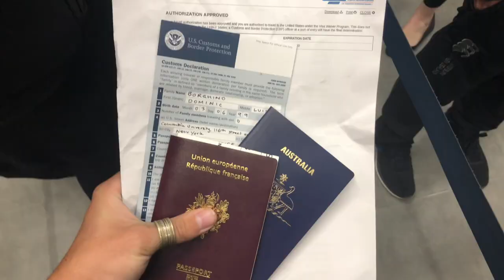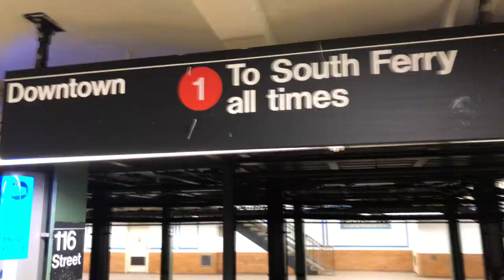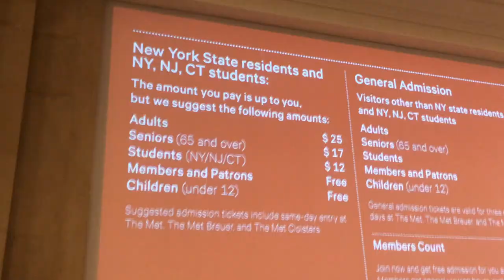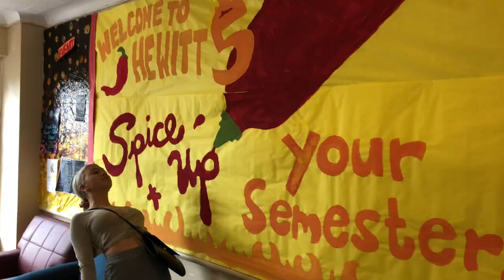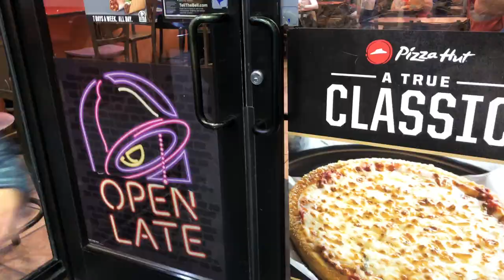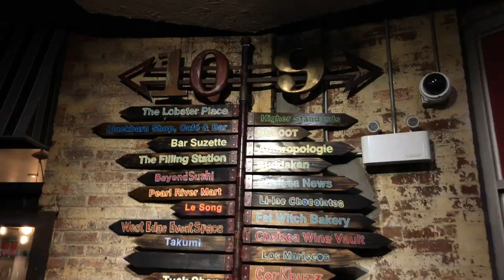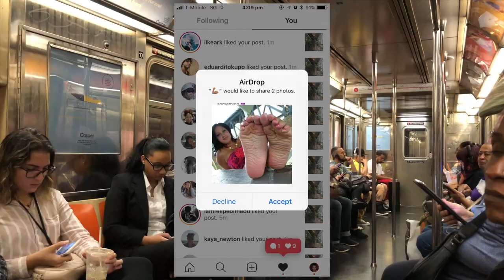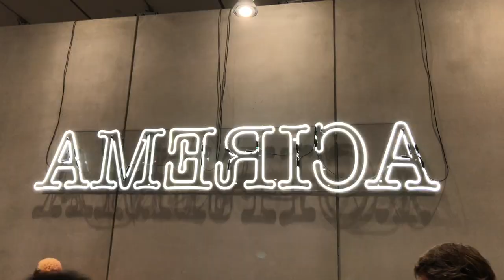HOW TO SEE NEW YORK IN 5 DAYS ft. Margo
HOW TO SEE NEW YORK (MANHATTAN) IN 5 DAYS: A Comprehensive Guide
This video has literally been 10 months in the making from when I filmed it when I visited my friend Margo in New York in September 2018, when she was kind enough to sneak me into Barnard College, Columbia. We managed to do so much in the short time I was there, from seeing the Heavenly Bodies exhibit at the Met, to visiting Central Park and the High Line, exploring Chelsea and SoHo, and trying a LOT of food. All locations are tagged and online ratings are provided. ENJOY